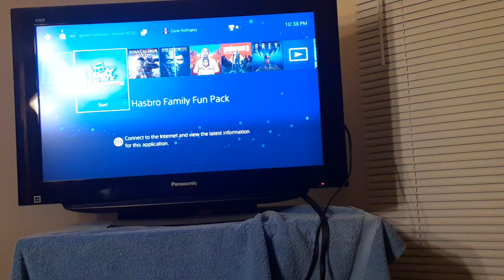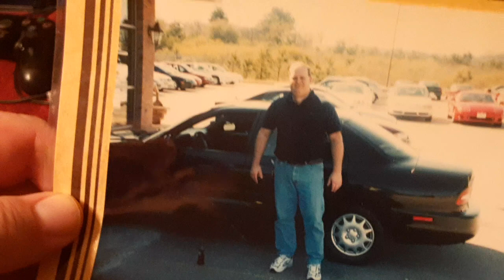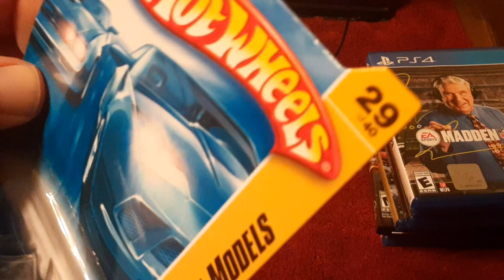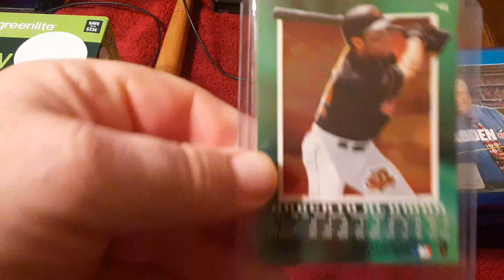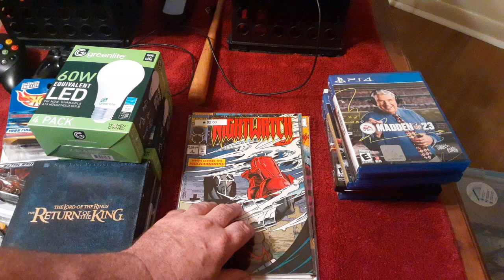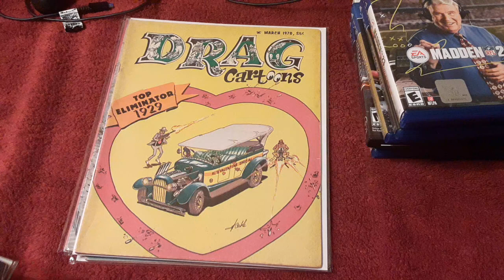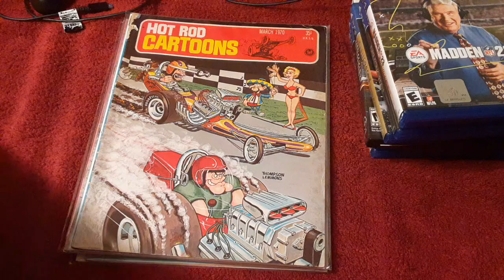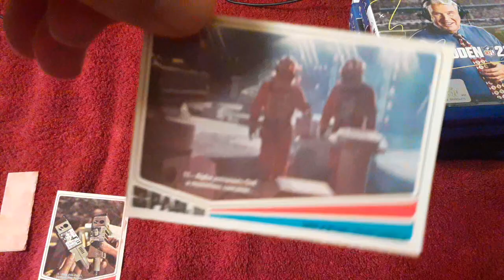what I picked up 😁🙃